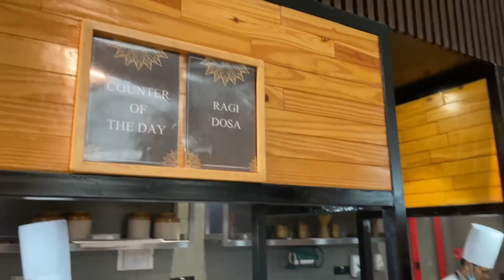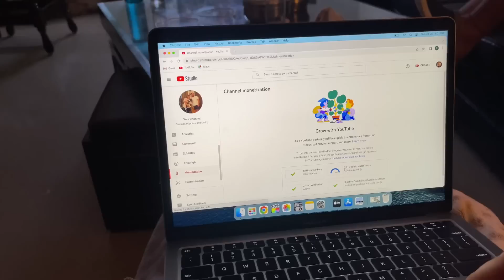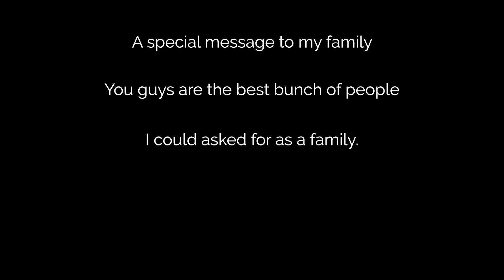Last day in India | Emotional Vlog| Going to Canada